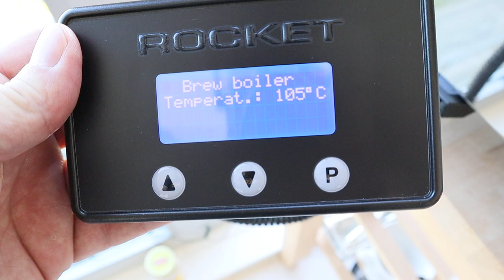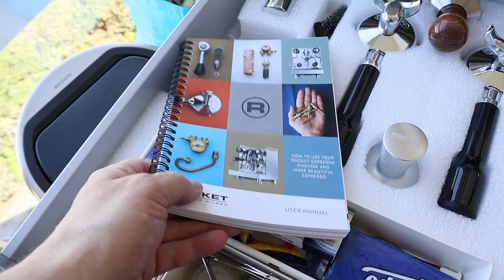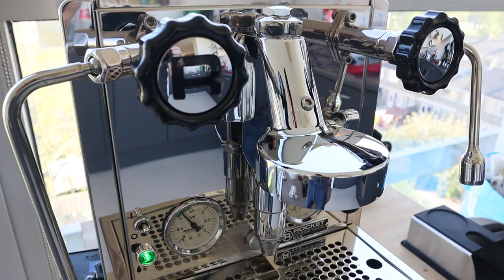Check out the ROCKET R58 Espresso Machine. Join The Audiophile Barista on his day #27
Audio and focus are a bit of a mess today. Sorry about that.
Made a mistake in the camera settings.

23 April 2020
Remember, there is no point to these vlogs.
The only point is to waste some of your time (and mine) during these trying pandemic days. Enjoy

ROCKET R58 Espresso Machine